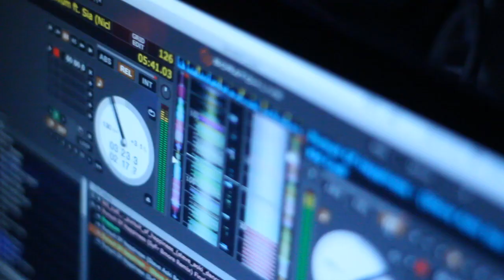CLYDE HARRIS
Masskara 2012

Oct.19 Art District -The "M" Party
Oct.20 Dugout - Wonderland PArty
Oct.21 Mushu - Licence to chill Party

djclydeharris

clydeharris